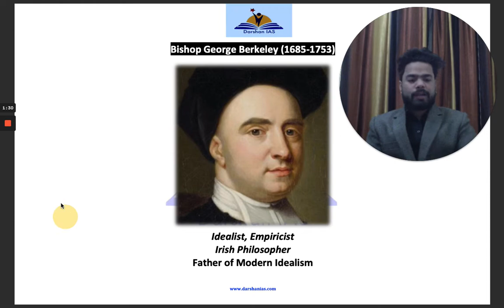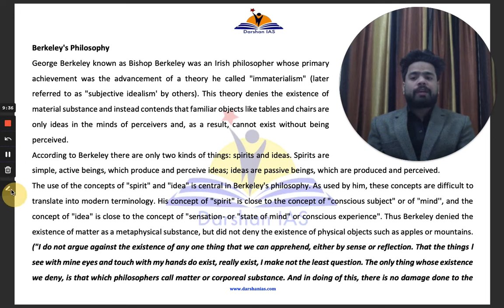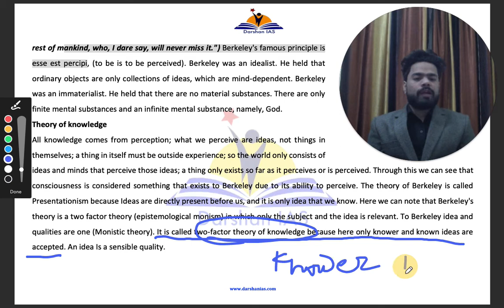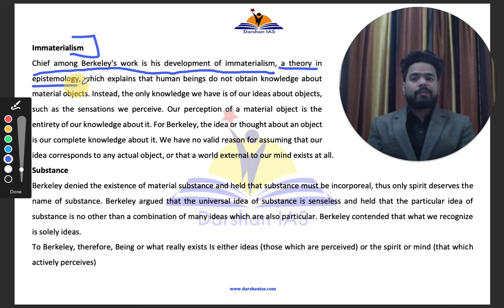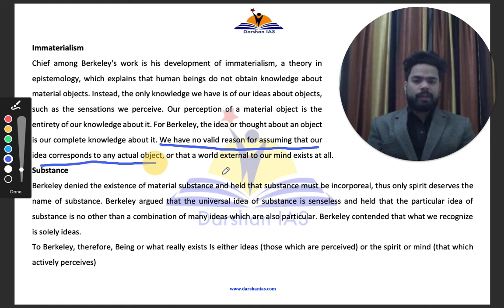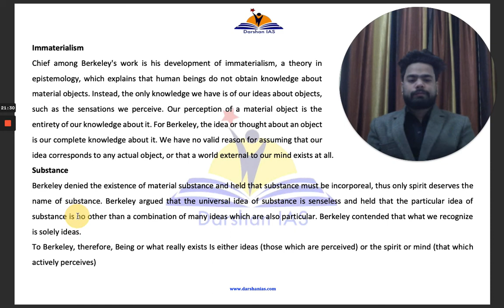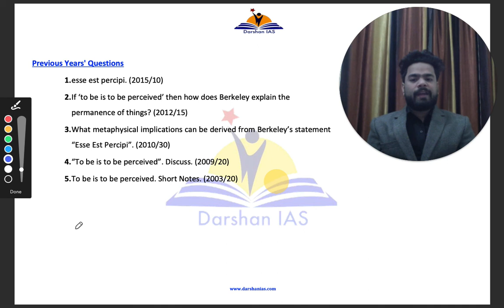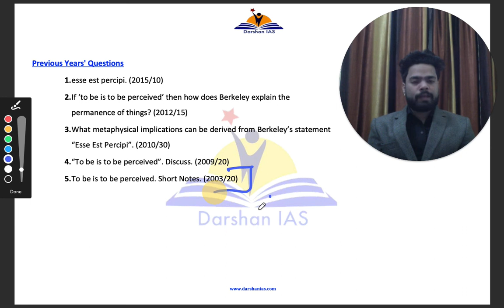Berkeley's Empiricism Philosophy of Subjective Idealism Immaterialism Substance: UPSC CSE UGC NET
In this session Saurabh Gupta Sir will Discuss a few important topics on Empiricism and Berkeley's Philosophy: Subjective idealism, To be is to be perceived.
This class is going to be beneficial for those who are preparing for UPSC CSE Philosophy optional, UGC NET Philosophy, MA Philosophy, BA Philosophy, B.Ed., M.Ed., Etc.

For any Doubt write in the comment box or reach out at 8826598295.

Buy Darshan IAS study material for philosophy optional online, follow the given link

Amazon

Darshan IAS Philosophy Optional Printed study material for UPSC CSE/State PSC Exam (Updated 2022)

Flipkart

To buy the study material written by Saurabh Gupta sir order on 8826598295